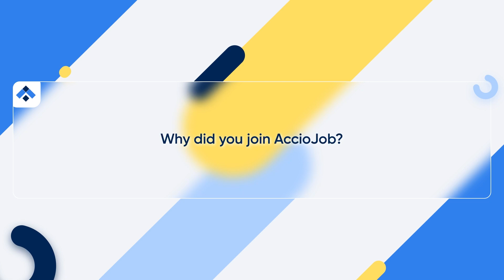AccioJob Placement Review | ECE Graduate to Software Developer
In this testimonial, we have Abdul Majeed Shaik who talks all about his coding journey with AccioJob and how he cracked Signzy.